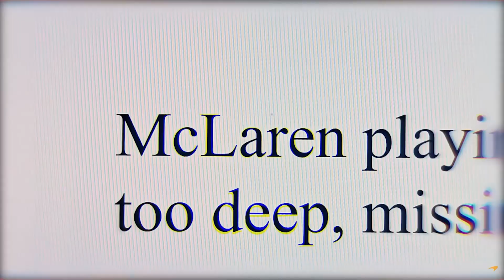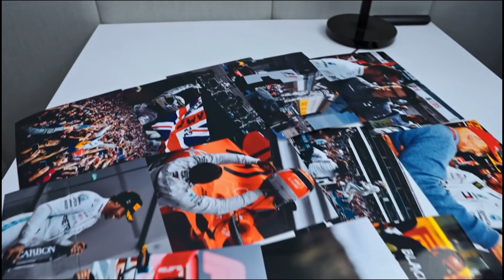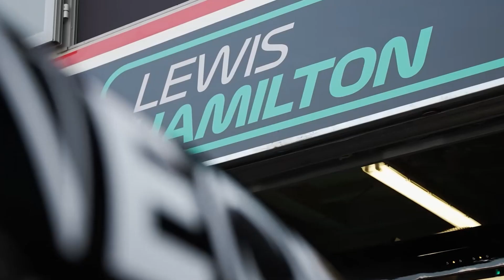McLaren’s Mini DRS a Game-Changer or Rule-Breaker? F1’s Latest Controversy Unveiled!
Is McLaren’s Mini DRS bending the rules or redefining innovation in Formula 1? In this video, we explore the game-changing technology behind McLaren’s controversial rear wing, its impact on recent races, and whether it’s truly a rule-breaker. We’ll break down how this aero innovation could be a defining moment for the team and the sport.